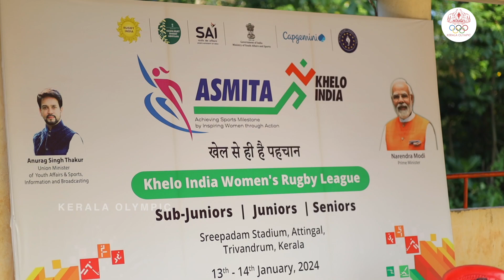Astra RC Vs Nedumangadu | Khelo India Women's Rugby League | Senior Women's | Pool Match